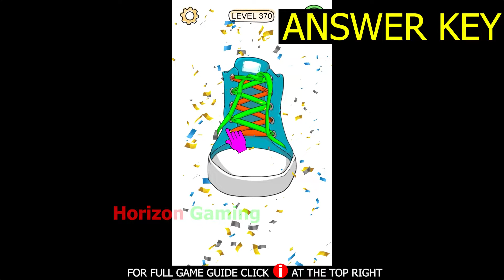Braindom Draw Puzzle Sketch LEVEL 370 Answer